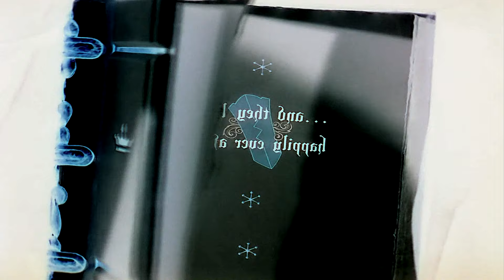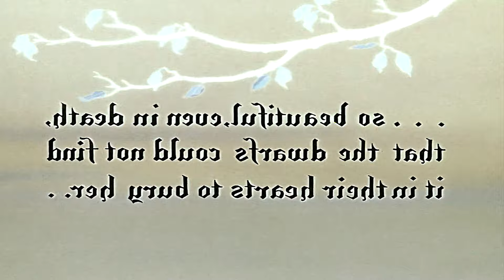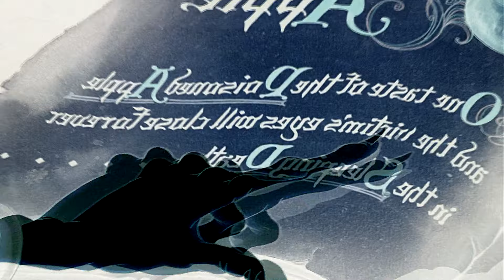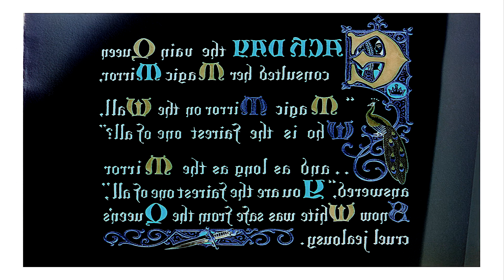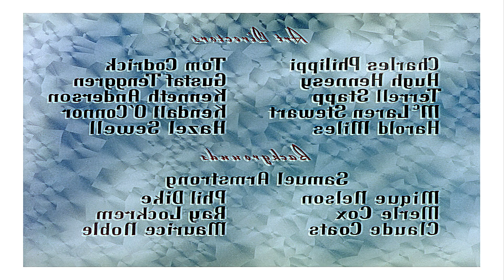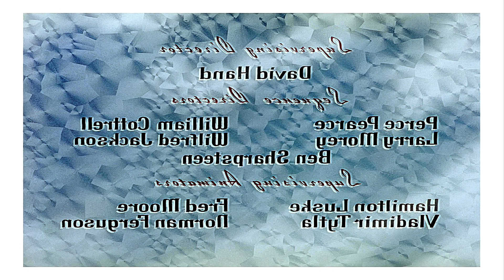Snow Black And The Seven Gnomes (cursed)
Snow Black missed the simple life she had lived with the seven gnomes. She missed their warm company, their cheerful singing, and their kind hearts. She missed the sweet, fresh air of the forest and the beauty of the natural world.

The evil queen, on the other hand, was thrilled to have Snow Black back in her grasp. She enjoyed tormenting the young princess and making her life difficult. She went to great lengths to make sure that Snow Black was always unhappy and always under her control.

But Snow Black refused to let the queen get the best of her. She knew that she was stronger than her stepmother, and she refused to let the queen's cruelty break her spirit. Instead, Snow Black focused on the happy memories she had made with the seven gnomes, and she held those memories close to her heart.

In the end, Snow Black found solace in the memories of her past, and she knew that she would never forget the time she had spent with the seven gnomes. She lived the rest of her life in the palace, but her heart remained forever with her friends in the forest, and she knew that she would always be grateful for the love and kindness they had shown her.

Regenerate response